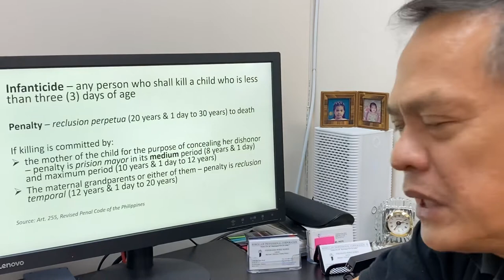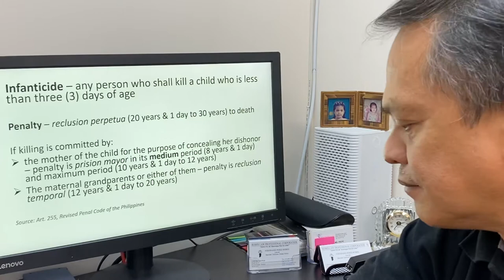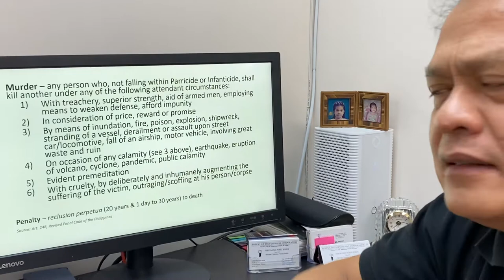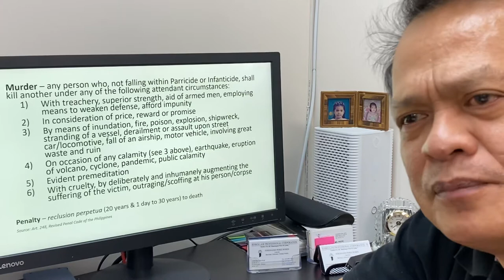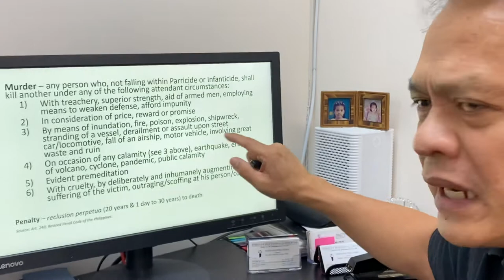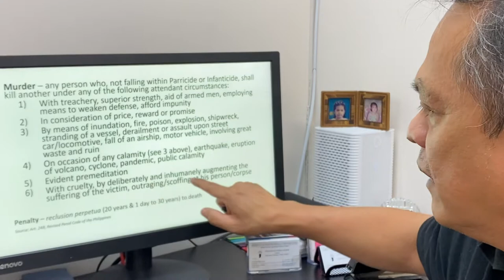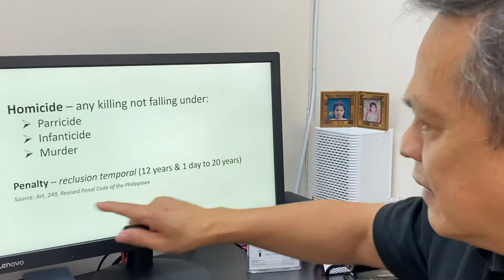Kaibahan ng Murder, Homicide, Parricide at Infanticide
Criminal Law